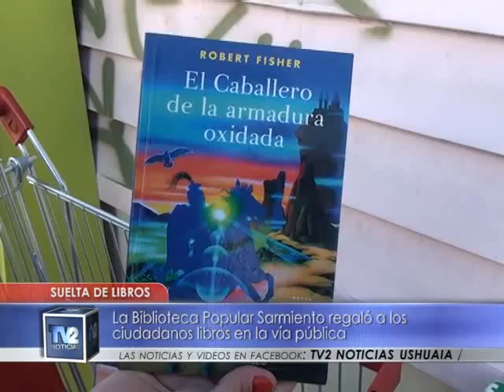Suelta de libros | Cultura | 30/03/2016 - TV2 Noticias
Tatiana Camacho, Integrante Biblioteca Popular Sarmiento. La Biblioteca Popular Sarmiento regaló a los ciudadanos libros en la vía pública